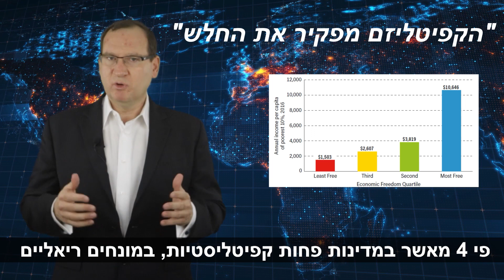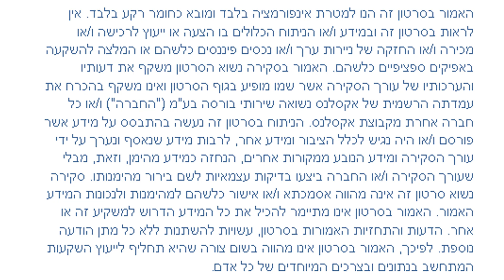האם הקפיטליזם מפקיר את החלש?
ח"כ תמר זנדברג טוענת שהקפיטליזם היא תפיסה שמקדשת את התחרות ומפקירה את החלש. בסרטון הזה אני מתעמת עם הטענה שלה.